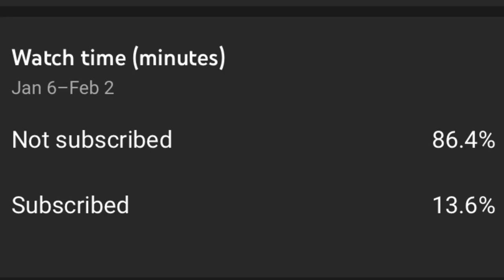K Y R E E Reacts To SOUNDCLOUD RAPPER! Mister Block Boy - “Want My Time” (Official Audio)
K Y R E E Reacts To Mister Block Boy - Want My Time (Official Audio) TRASH SOUNDCLOUD RAPPER?